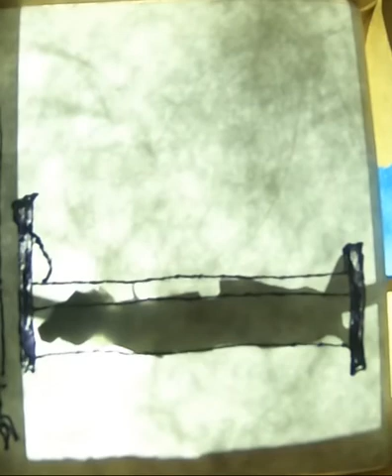The Teeny Tiny Woman Folktale retold by Zelda Starfire